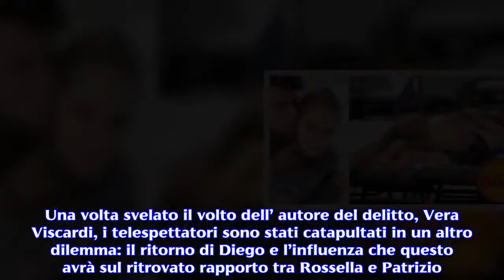Un posto al sole spoiler: Diego e Patrizio si chiariscono in merito al rapporto con Ros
Nelle prossime puntate della soap, Diego e suo fratello avranno un confronto chiarificatore, il Giordano troverà anche lavoro. Continuano le vicende dei protagonisti della celebre e amata soap partenopea “Un posto al sole”. In questo ultimo periodo le trame della soap hanno tenuto col fiato sospeso i telespettatori desiderosi di conoscere l’identità dell’assassino di Veronica Viscardi che per molto tempo ha destato parecchia curiosità tra i seguaci affezionati. Una volta svelato il volto dell’ autore del delitto, Vera Viscardi, i telespettatori sono stati catapultati in un altro dilemma: il ritorno di Diego e l’influenza che questo avrà sul ritrovato rapporto tra Rossella e Patrizio. Il ritorno di Diego Giordano. Nelle recenti puntate andate in onda abbiamo assistito con gioia al rientro a casa  del maggiore dei Giordano, Diego, dopo la sua prolungata permanenza a Milano in seguito alla difficile operazione subita al cuore. Il ragazzo lasciò Napoli non solo per cercare un nuovo lavoro come ha fatto credere a tutti ma soprattutto per spezzare il crescente legame che lo stava unendo sempre di più a Rossella, la ragazza di suo fratello Patrizio. Diego ha fatto rientro a Palazzo Palladini proprio nel momento in cui la bella Graziani, delusa dal suo prolungato silenzio, ha accettato di fare una vacanza con Patrizio. La notizia del suo ritorno ha preoccupato parecchio il minore dei Giordano che, sotto consiglio di suo padre, ha deciso di non rivelare nulla a Rossella per non rovinare il loro neonato riavvicinamento. Alla notizia del riavvicinamento della coppia Diego è apparso deluso e meravigliato confermando così il pensiero di Raffaele convinto da sempre che i suoi sentimenti nei confronti della ragazza erano troppo forti. Nelle prossime puntate  vedremo Patrizio al ritorno dalla vacanza con la sua Ros che avrà un duro confronto con suo fratello al termine del quale però si convincerà che la sua presenza non rappresenta più un ostacolo per la crescita e il proseguimento della sua rinata relazione. Non tutto però andrà come previsto, ci sarà infatti una svolta imprevista. Francesco Vitiello rientrato nella soap non avrà a che fare solo con la storia Patrizio- Rossella , ma ci saranno anche altre importanti novità che lo riguarderanno e che lo tratterranno ancora per molto a Palazzo Palladini. Troverà un nuovo impiego e si renderà protagonista di nuove dinamiche che lo coinvolgeranno in prima persona. Non resta quindi che seguire con attenzione le prossime puntate per scoprirequale sarà il destino di questo personaggio tanto amato dal pubblico.